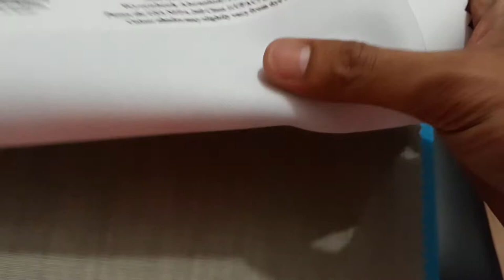contoh sampel bahan gorden blackout minimalis dan simpel motif polos